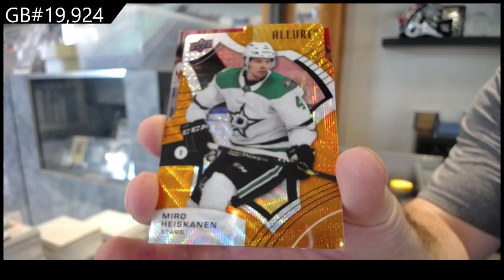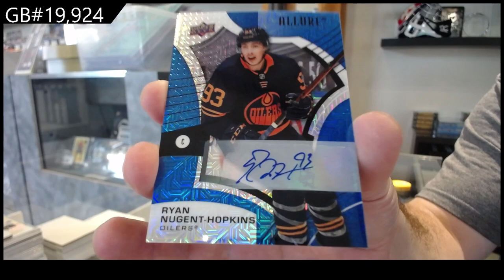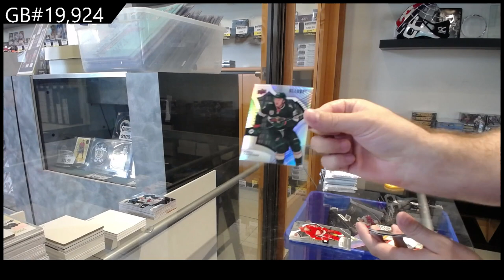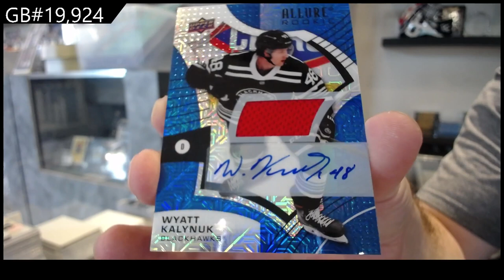21-22 Upper Deck Allure Hockey 2 Box Break - C&C GB #19,924